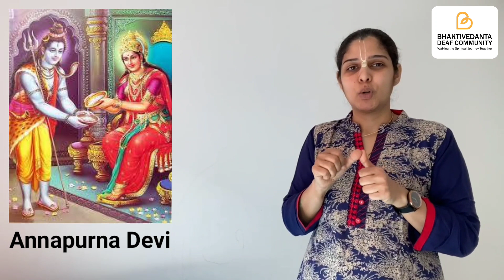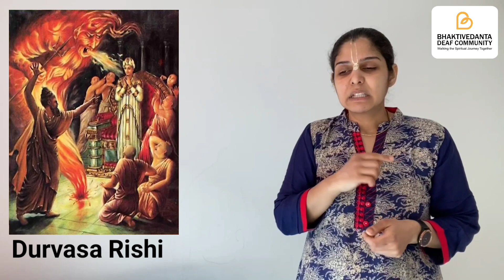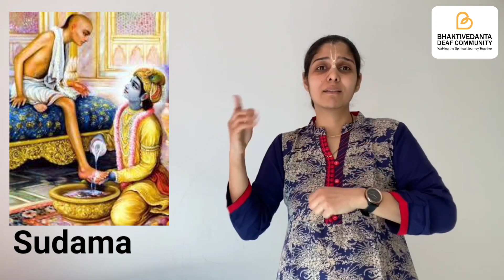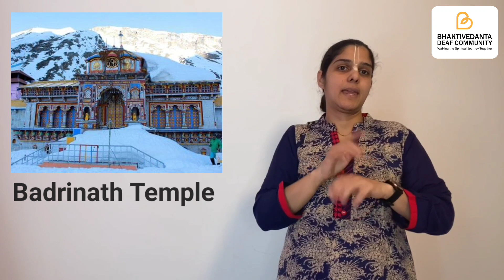The Glories of Akshaya Tritiya